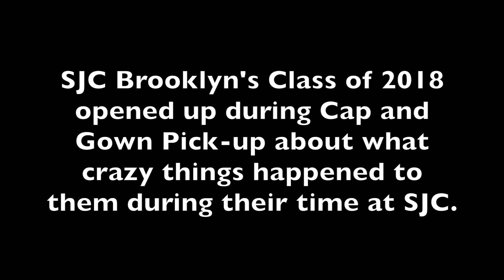SJC Brooklyn's Class of 2018: Your Craziest Moments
SJC Brooklyn's Class of 2018 opened up during Cap and Gown Pick-up about what crazy things happened to them during their time at SJCNY.